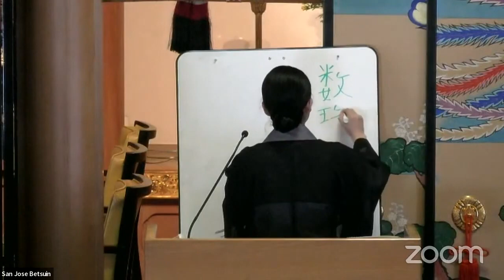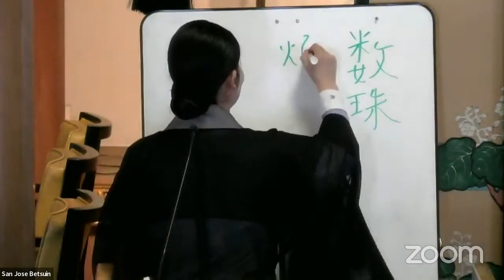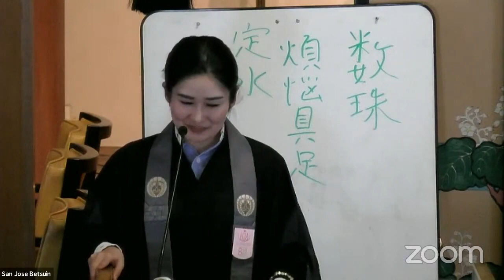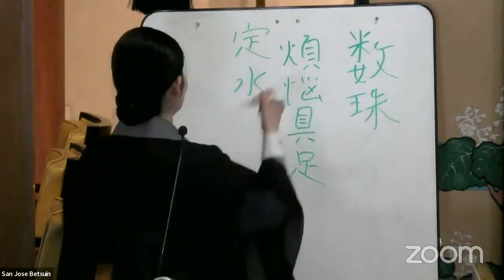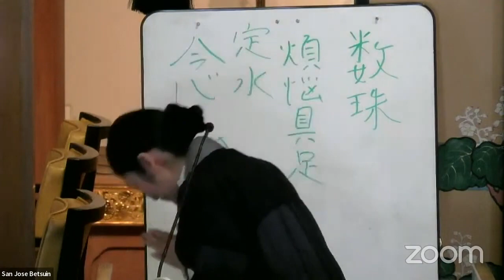忘れてもいい教え？！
2023年6月10日に　三瓶悦子先生がサンノゼ別院で「忘れでもいい教え？！」の事で話さられた法座。
米国、加州、サンノゼ市,
サンノゼ別院は Buddhist Churches of America と京都の本派本願寺と提携しています。